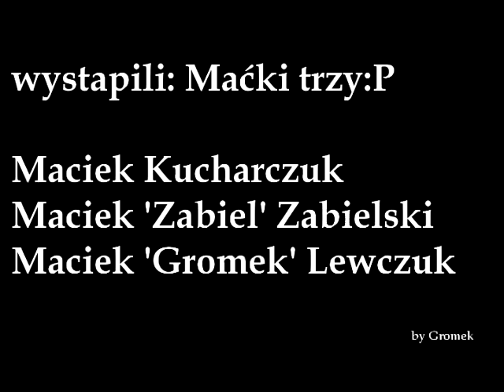Maćki 3trzy II Siedlce 10.04.2oo9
free running'owy  wypad do Siedlec w niedzielę palmową 10 kwietnia 2oo9 roku:P
cały dzień ostrego treningu na nowych miejscówkach z Siedleckimi traceur'ami:D
pozdro Siedlce!
peace!